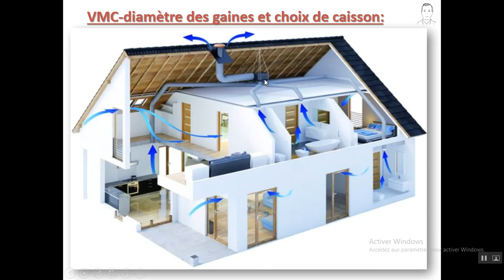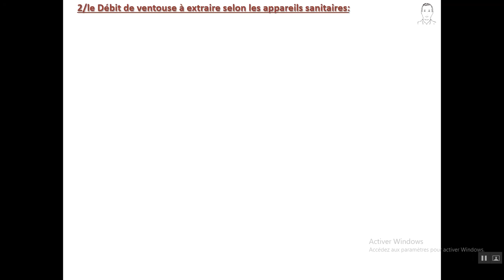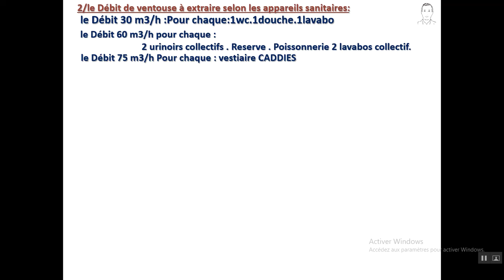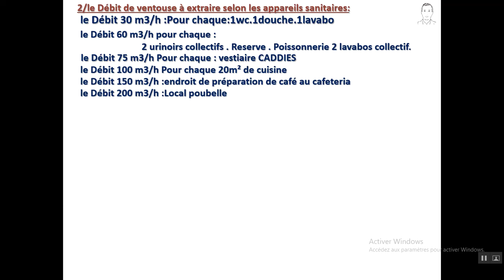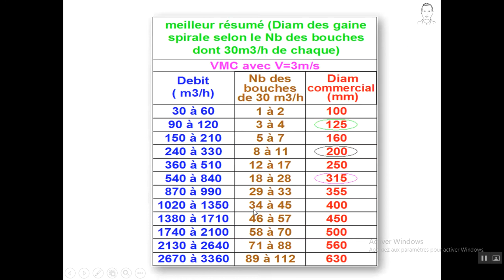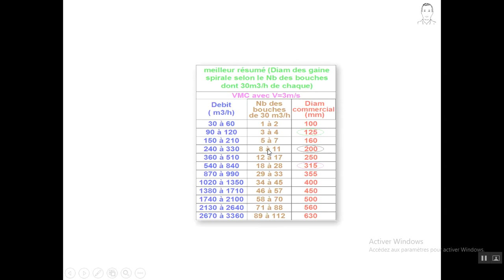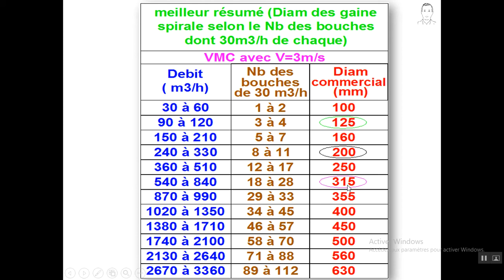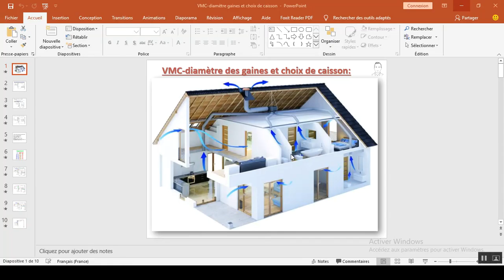تحديد كل معدات التهوية الميكانيكية -VMC diamètre des gaines et choix de caisson d'extraction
هذا الفيديو لإعطاء طريقة بسيطة وعملية ومهنية للغاية ، من أجل تحديد كل معدات التهوية الميكانيكية
قطر القنوات الحلزونية الدائرية ، واختيار كوب الشفط وفقًا للأجهزة الصحية.